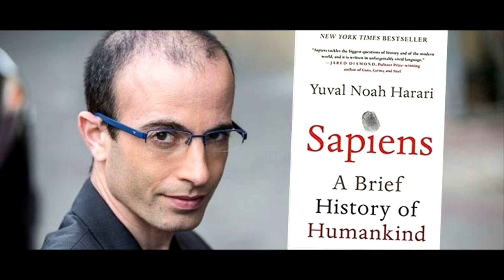Lo que hemos aprendido de la pandemia, según el joven sabio Harari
Carlos Alberto Montaner nació en La Habana, Cuba, en 1943. Reside en Madrid desde 1970. Ha sido profesor universitario en diversas instituciones de América Latina y Estados Unidos. Es escritor y periodista. Varias decenas de diarios de América Latina, España y Estados Unidos recogen desde hace más de treinta años su columna